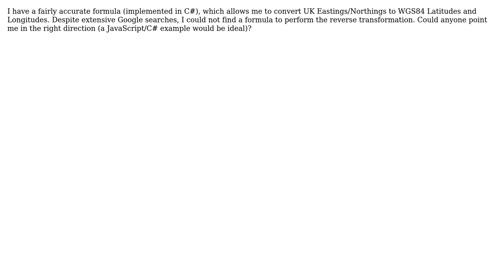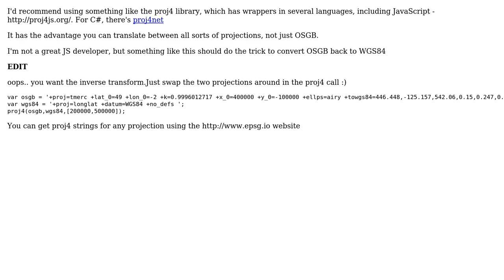GIS: Lat/Long -› UK Easting/Northing? (2 Solutions!!)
GIS: Lat/Long -› UK Easting/Northing?

With thanks & praise to God, and with thanks to the many people who have made this project possible! | Content (except music & images) licensed under CC BY-SA | Music | Images & others | With thanks to user Steven Kay user PolyGeo user Joseph user cs0815 and the Stack Exchange Network Trademarks are property of their respective owners. You are responsible for your own actions.